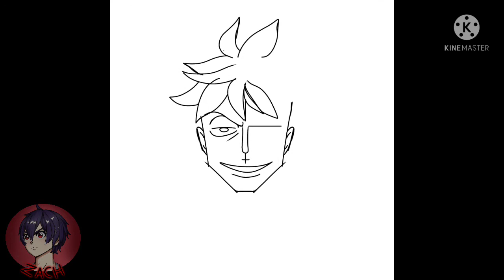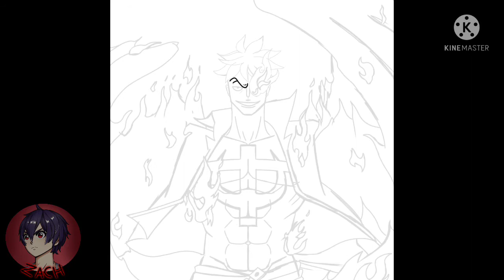Speedpaint Marco The Phoenix One Piece (Ibispaint X)